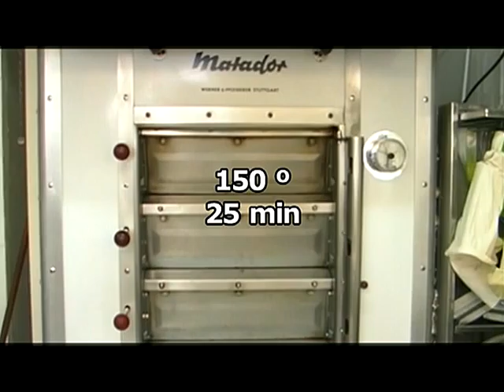DONACCION 082-017AU "Alimentación Sana"